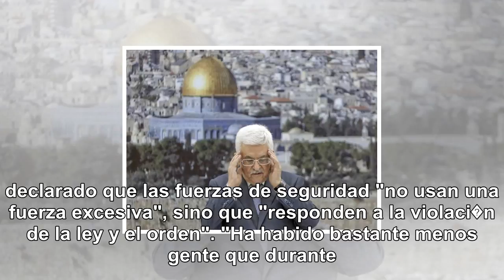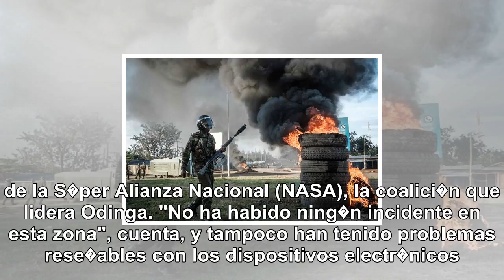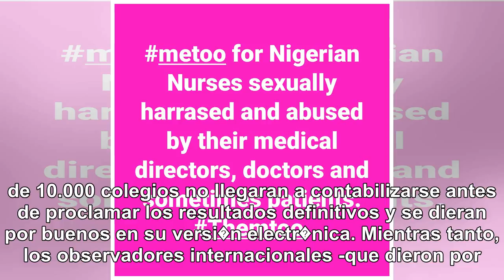Boicot opositor a las elecciones de kenia: kenyatta obtiene m�s del 90% de los votos